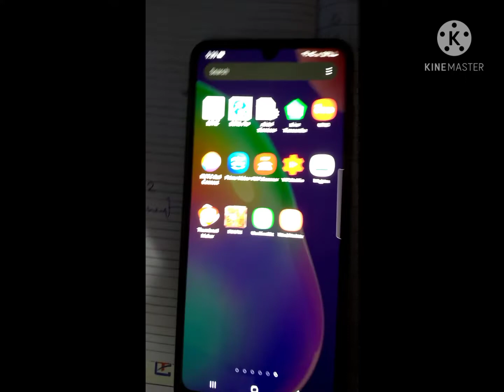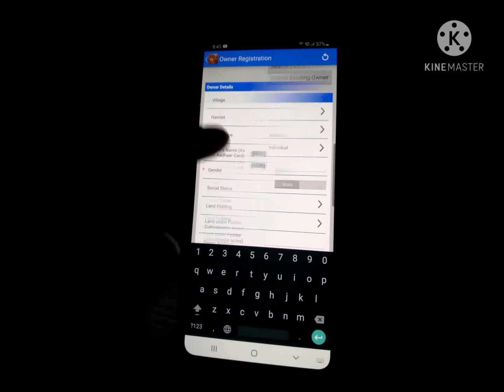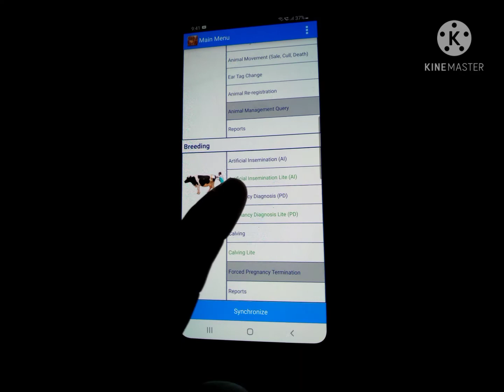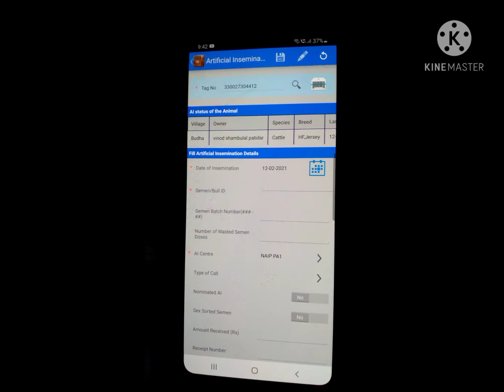inaph animal is pregnent in new version 1.32.86 solved Only solution#onlysolution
animal treatment hindi inaph animal is pregnent in new version 1.32.86 solved cattle buffalo animal bhes cow pashu upchar